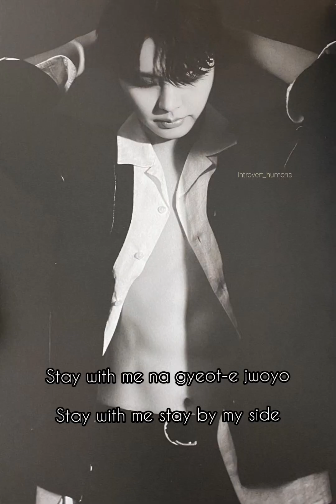SF9 JAEYOON-STAY WITH ME [FMV]